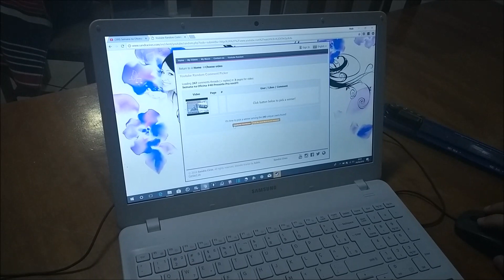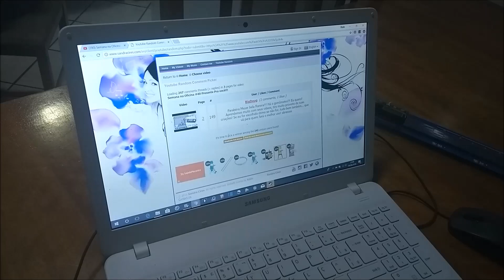Ganhador do Goniômetro Digital !!!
BlogCoisasDoMeyer.blogger.com